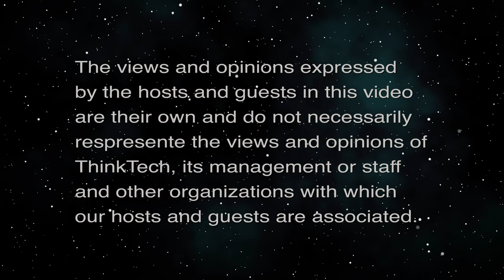President Biden Calls Out 'The Big Lie' (What Now America)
Voter Suppression Laws Created Based on Lies.  The host for this episode is Tim Apicella.  The guests for this episode are Jay Fidell, Winston Welch and Cynthia Lee Sinclair.

President Biden stood at the podium to specifically call out those voter suppression  laws that are being passed in over eleven stated thanks to "The Big Lie".

Trump's insistence to, promote his national quest for attention,, that his reelection was stolen from him due to fraudulent ballots stills holds Trump supporters in his hypnotic spell, and as a result GOP state Legislators are swiftly acting to create new laws to diminish minority voter participation.  Texas state Democrats fled the state to Washington DC to avoid the required quorum  necessary to pass the Special Session laws that are partially targeting minority voters. Where are we with the status of such proposed laws and did the Texas Democrat legislators do the right thing to vacate and day the vote?